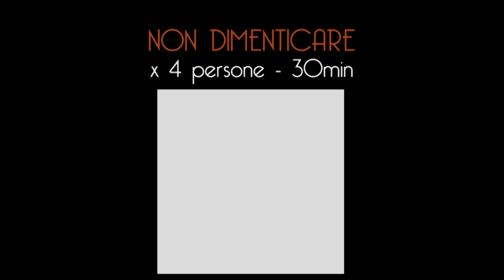INSALATA RUSSA - Video Ricetta - Grigio Chef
Eccoci qua nella cucina del Grigio Chef!

Oggi prepareremo l'insalata che conquista tutti i palati: fresca, cremosa e ricca di sapori, l'insalata russa è un'esperienza gustativa imperdibile per il pranzo di Natale.

COSA SERVE

Preparazione: 30 minuti
Dosi per: 4 persone
Difficoltà: Facile

Ingredienti:
- 200gr di patate
- 100gr di carote
- 100gr di piselli
- 150gr di maionese
- 50gr di centrioli sottaceto

Cotto? Speriamo!

Se il video ti è piaciuto, non dimenticare di mettere mi piace, lasciare un commento e condividere.